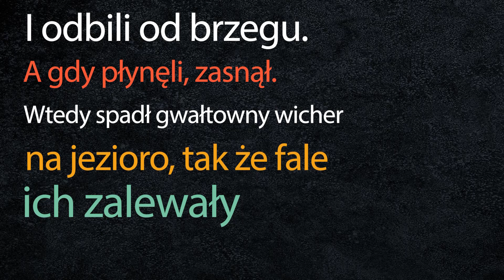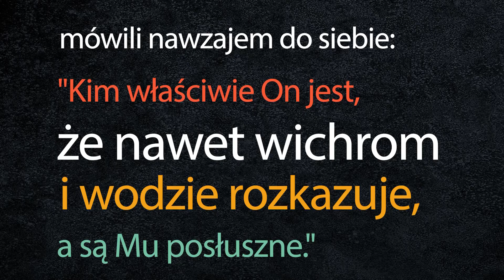[#43] Kiedy Boga jakby nie było; kiedy Jezus śpi. Łk 8; 22-25 s. Judyta Pudełko o. Piotr Kropisz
W sytuacjach próby, Jezus może wydawać się nieobecny. Śpi w czasie burzy na jeziorze Galilejskim. A jednak jest i nad wszystkim panuje :)